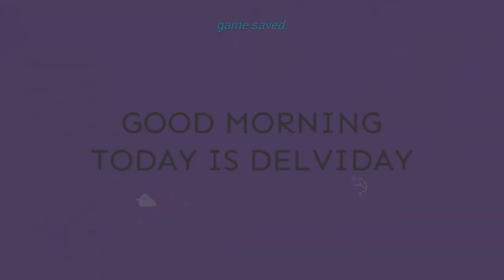Hunting for Fetishes (This took me WAY too long) | Diaries of a Spaceport Janitor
I couldn't fully edit this video on time since the original recording file for this video was 3:15:42. I apologise for uploading it late but the next part should hopefully be easier to do.